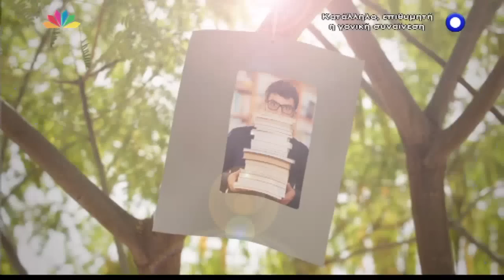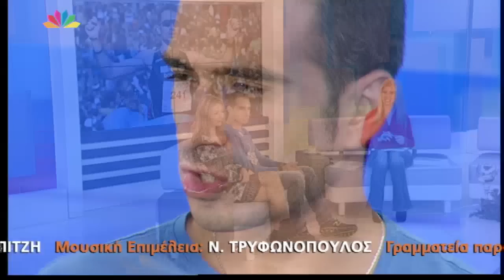Αλήθειες με τη Ζήνα - 8.12.2015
Ανθρώπινες, επίκαιρες, καθημερινές ιστορίες, από μια διαφορετική οπτική.  Άνθρωποι γνώριμοι και μη, μοιράζονται με τη Ζήνα Κουτσελίνη τις προσωπικές τους εμπειρίες, τη δική τους αλήθεια.

Η Ζήνα Κουτσελίνη παρέα με την Ψυχολόγο Ειρήνη Μανουρά ξεδιπλώνουν μαζί τις ζωές των ανθρώπων.
Στο στούντιο της εκπομπής η Μελίνα Κωνσταντινίδη. Η Μελίνα είναι η δημιουργός της ελληνικής καμπάνιας δωρεάς μαλλιών σε παιδιά που πάσχουν από καρκίνο. Σήμερα, εκατοντάδες άνθρωποι έχουν ήδη δωρίσει τα μαλλιά τους .Δεκάδες κομμωτήρια σε όλη τη χώρα συνεργάζονται γι' αυτό το σκοπό, ενώ έχει βρεθεί και η ελληνική εταιρεία που αφιλοκερδώς θα φτιάχνει και θα στέλνει τις περούκες στα παιδιά που τις έχουν ανάγκη.  Η Μελίνα μας μιλάει για το σπουδαίο εγχείρημά της.
 Παρέα και η μικρή Δήμητρα με την μαμά της  οι οποίες μας μιλάνε για την πράξη αγάπης της μικρής Δήμητρας. Δώρισε τα μαλλιά της και έκανε την πρώτη της καλή πράξη.

Στη συνέχεια η Ευτυχία μία γυναίκα που έμαθε τον Αύγουστο πως πάσχει απο καρκίνο. Πώς το αντιμετώπισε εκείνη και η οικογενεια της.
"Δεν ήθελα να πληγώσω την οικογένεια μου. Τους το είπα λίγο πριν μπώ στο χειρουργείο. Εγώ τους έδινα θάρρος".

Κοντά μας και ο Ερωτόκριτος ο διάσημος σχεδιαστής μόδας σήμερα συμπληρώνονται 6 χρόνια από το θάνατο του μικρού Μανώλη. Πώς αντιμετώπισε την απώλεια και με ποιο τρόπο βρίσκει το κουράγιο και συνεχίζει.
"Ο χαμός του γιού μου με άλλαξε σαν άνθρωπο".
"Δεν δεχόμουν οτι θα "φύγει" απο λευχαιμία".
"Ο χαμός του με έκανε δημιουργικό"

Η Ολυμπία μας τηλεφωνεί  για να μας πει ότι έχασε κι εκείνη το 2χρονο κοριτσάκι της πριν από 7 μήνες και μοιράζεται μαζί μας τη δική της απώλεια, δείχνοντας μεγάλη ψυχραιμία.

Η Ζήνα παρουσιάζει την …πρωτότυπη κατάσταση της Έφης.
Η Έφη ανήκει στην κατηγορία «άνθρωποι- καθρέφτες», που έχουν δεξιοκαρδία και πλήρη αναστροφή οργάνων. Η καρδιά της βρίσκεται δεξιά, ενώ το ήπαρ αριστερά κλπ. Είναι  57 άτομα σε όλη την Ελλάδα.
Το έμαθε στην ηλικία των 16 ετών όταν χρειάστηκε να κάνει καρδιογράφημα για να παίξει βόλεϊ στο σχολείο της.

Ο Χριστόφορος Μερούσης γεννήθηκε και μεγάλωσε στη Χίο.
Αν και μόλις 33 ετών έχει κατακτήσει τα όνειρά του. Είναι σύζυγος, πατέρας και ένας από τους καλύτερους μαραθωνοδρόμους στην υφήλιο, αφού έχει ήδη στεφθεί 3 φορές νικητής στον μαραθώνιο της Αθήνας. Η αγάπη του για τον αθλητισμό τον κρατά μακριά από την οικογένειά του, παράπονο που εκφράζει η γυναίκα του.